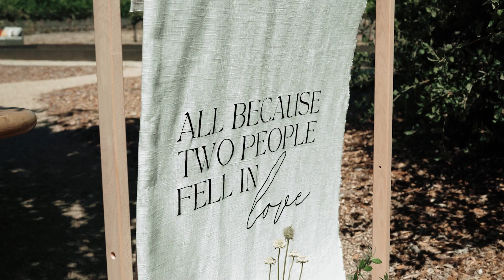Natalia & Evan | Gramm Vineyards | Wedding Film Trailer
Natalia and Evan shared the most romantic day together with their friends and family at Gramm Vineyards in Sonoma, California. With heartfelt vows, stunning decor, and personal touches throughout the day, their wedding day was truly a day to remember.

DJ: DJ Fabian Events
Catering: Canevari's Catering
Florist: Bloom Event Co.
Bar Rental: West Event Co.

MB01FZLJJUD1BAW
MB01HYGPTYAAFBZ
MB01VV2WGUVBZFL